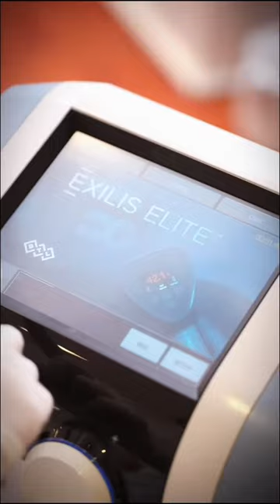Anti Aging - bí quyết sở hữu gương mặt thon gọn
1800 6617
2 Bùi Thị Xuân, Q.1 HCM